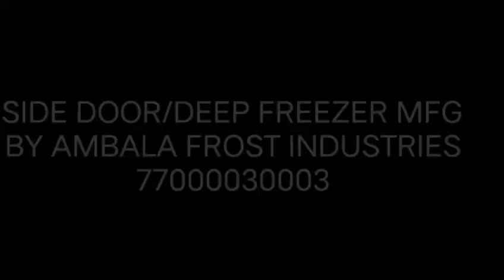SIDE#DOOR#FREEZER#DEEP#KITCHEN frost FREEZER MFG BY AMBALA FROST INDUSTRIES#7700003003